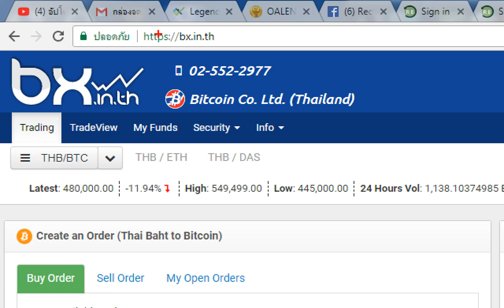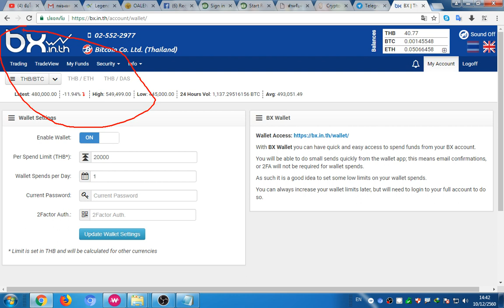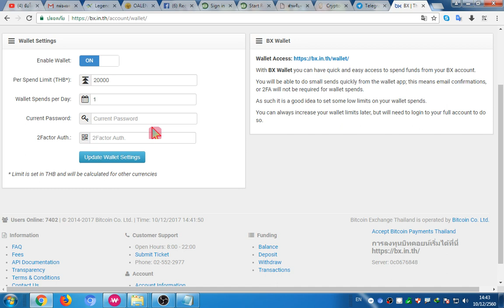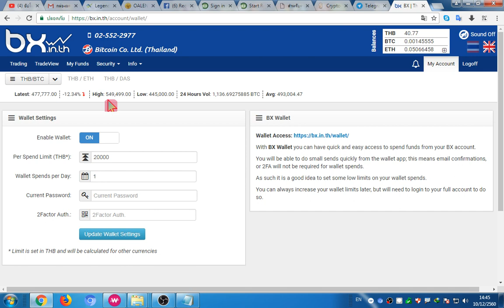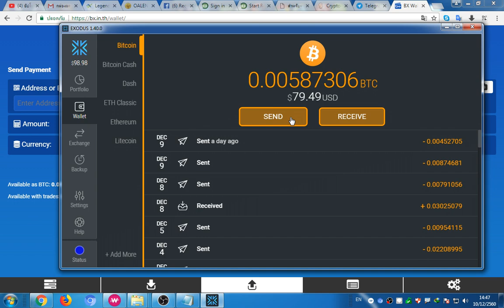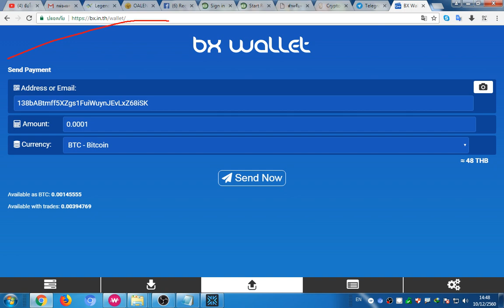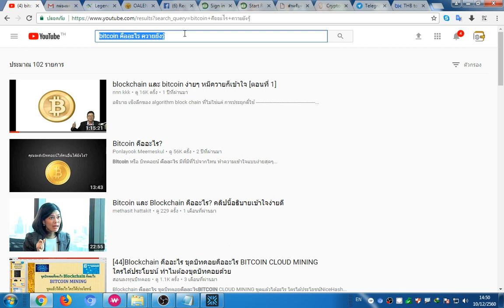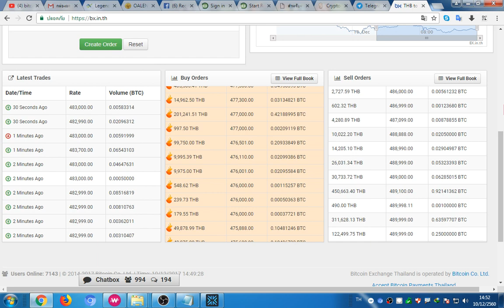BX.in.th Wallet เว็ปกระเป๋า Bitcoin วิธีส่ง BTC ฟรี 1 ครั้ง/วัน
สมัคร BX.in.th

อ่านบทความ BX เว็ป ซื้อ/ขาย Bitcoin

อ่านบทความ Binance เว็ป เทรด อันดับ 1 ของโลก

4. Bitkub สมัคร

5. สมัครกระเป๋า JIB EX สำหรับ เก็บ+ซื้อขาย Bitcoin

5. (เบอร์ 1 ของโลก)